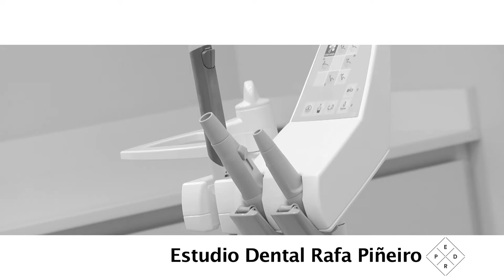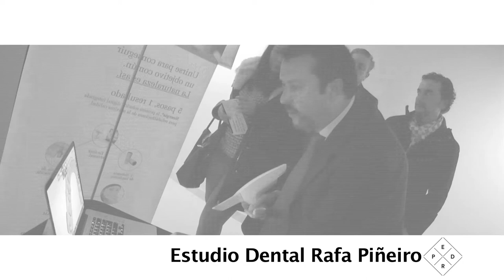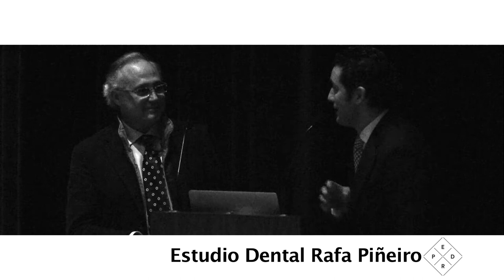Estudio Dental Rafa Piñeiro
Estudio Dental Rafa Piñeiro: Acto de inauguración